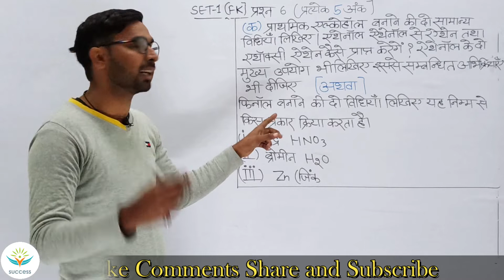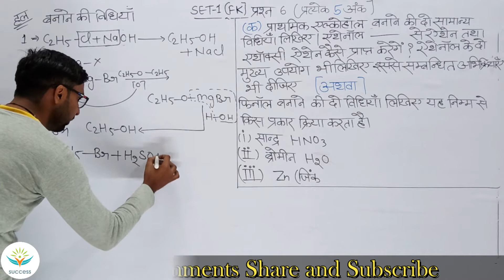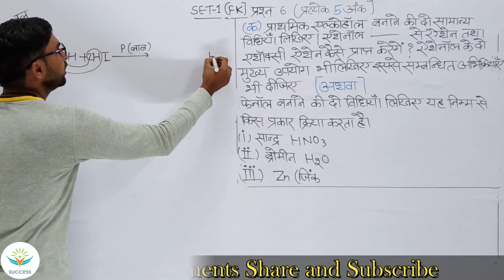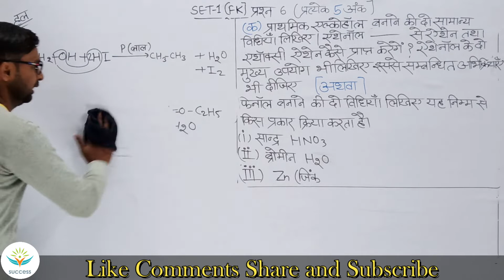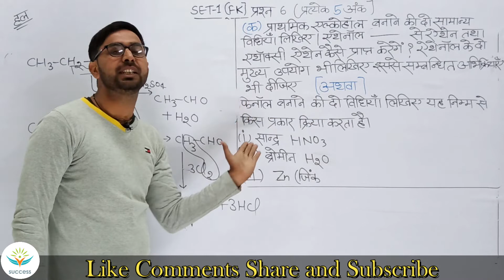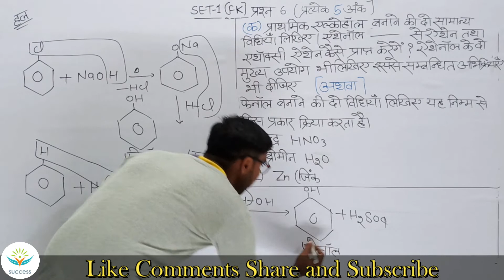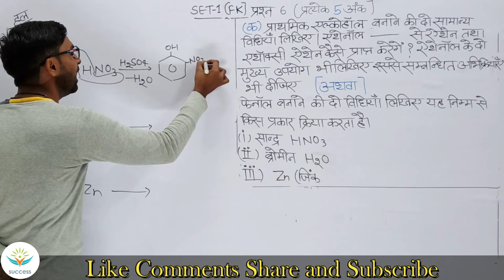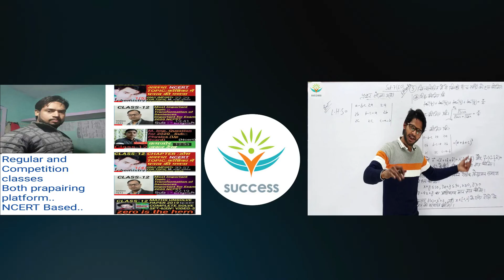Chemistry Unsolve paper 2019 Ncert complete solve set-1(FK) class-12th video 6(क)